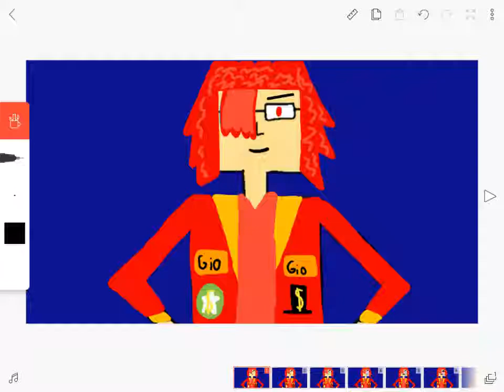I'm Now Cyborg To Kill Bad Guys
Credits To Eddsworld